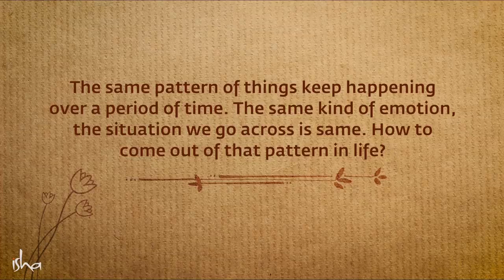How to Overcome Compulsive Emotional Patterns Sadhguru Answers | Soul Of Life - Made By God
Sadhguru talks about why we encounter repetitive patterns in life, and how we can choose to overcome or ride these cycles.

Soul Of Life - Made By God, the channel is authorized by me for sharing Sadhguru`s videos/audio. We have added unique value to our videos.

Pranam🙏

Sadhguru-is-a-spiritual-master
Sadhguru-destroys-concepts
mystic-and-visionary
Sadhguru-Yogi
robust-spiritual-process
Sadhguru-and-experience
meditation-Sadhguru
Sadhguru-Guided-Meditation
Soul-Of-Life-Made-By-God